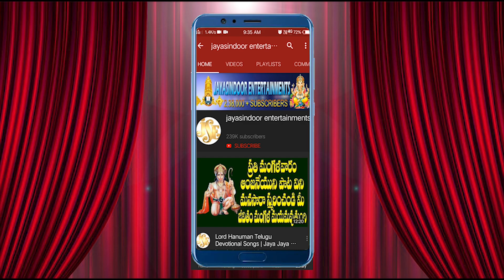Surya Astakam | Jayasindoor Entertainments | Surya Deva Bhakti | Devotional Songs | Ponduri Prasad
Song Name: Surya Astakam
Singer: Rashmi Adish
Lyrics: Traditional
Album No: JSE-0994
Similar Searches:
Bhakti Songs
Bhakti Songs Telugu
Devotional Songs
Telugu Songs
Telugu Surya Devotional Songs
Telugu Surya Songs
Jayasindoor Songs
God Surya Songs
God Surya Devotional Songs
Surya Videos
Surya Powerful Songs
Lord Surya's Powerful Songs
Lord Surya Devotional Songs
Lord Surya Bhakthi Geethalu
Surya Bhakthi Patalu
Surya Bhakthi Songs
Surya Devotional Songs
Surya Devotional Video Songs
Surya Latest Songs
Surya Telugu Patalu
Surya Songs
Surya Songs Devotional
Surya Songs In Telugu
Surya Songs Telugu
Surya Telugu Devotional Songs
Surya Telugu Songs
Surya Video Songs
Surya Patalu
Songs of Surya
God Songs
Surya Astakam Song
Traditional Songs
Rashmi Adish Songs